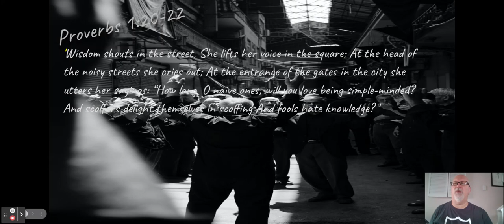Proverbially Speaking #14 for September 27,2022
Welcome back to our Proverbially Speaking Series with Russell Weems